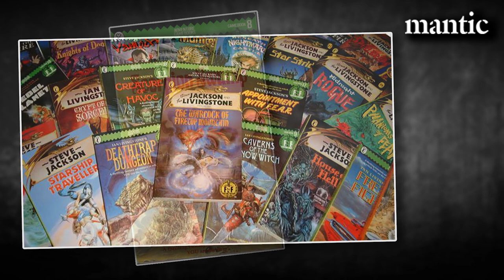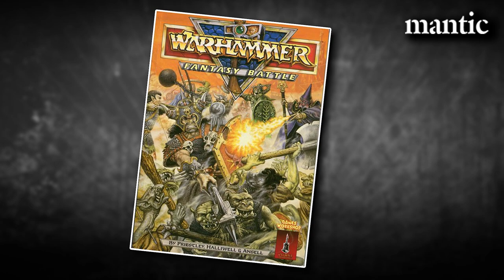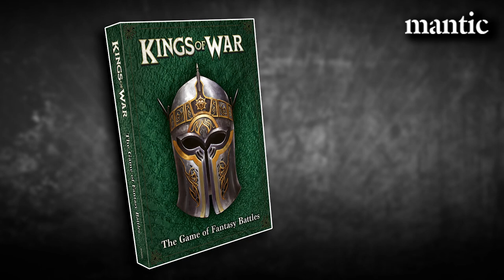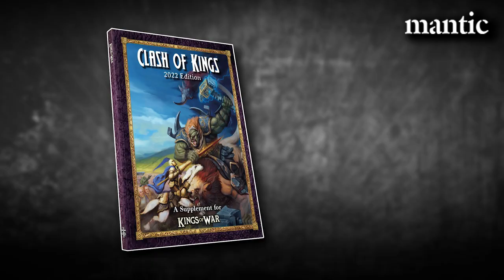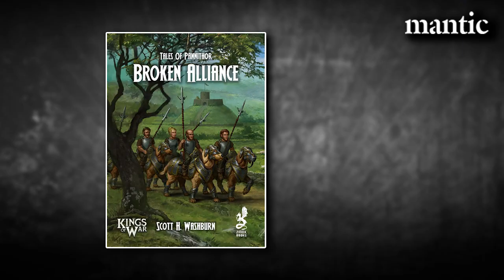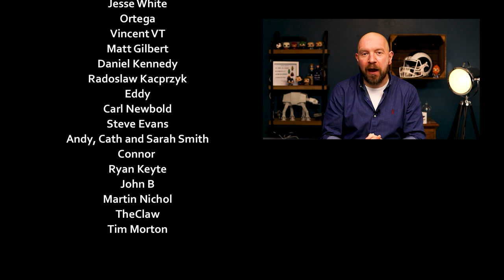Behind the Scenes at Mantic - Interview with Matt Gilbert of Mantic Games